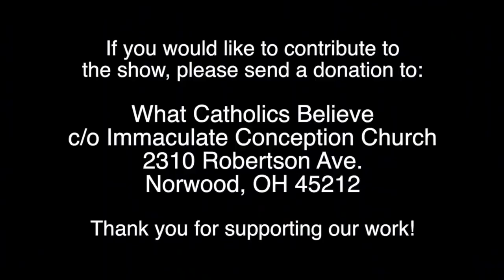Clergy Crisis Modernist PLAN to destroy the Catholic priesthood • part 1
The first part of a two-part episode returns to the topic of the information released by Abp. Viganò. Fr. Jenkins explains why the conservative media is puzzled by the reaction of the hierarchy to the crimes. Fr. Jenkins also importantly changes his position on the matter, as he no longer sees the abuse as collateral damage — instead the abuse is another step in the ultimate result of the destruction of the priesthood. Once again, it is reiterated that this isn’t the Catholic Church but is modernism — Vatican II gave birth to this crisis.  Fr. Jenkins reads excerpts from a Novus Order presider’s letter which states and explains: the Novus Ordo church attempts to seduce you and get you to assume their corrupt mentality. Failing that the Novus Ordo church then plays the victim card in order to get you to assume their corrupt mentality. The modernists want people to believe that the Catholic Church has failed them. As Voltaire once wrote, “annihilate the wretch”, the wretch being the Catholic Church. Fr. Jenkins explains Francis’ role in all of this as well as the modernist hierarchies.

THE VARIETY IS A REFLECTION OF MY INTERESTS AND BACKGROUND INVOLVEMENTS WITH VARIOUS CHRISTIAN DENOMINATIONS, WHILE IN THE PERSUIT OF FINDING THE ONE TRUE FAITH ST. PAUL REFERENCES.  THIS VARIETY OF VIDEOS IS PROVIDED FOR THE PRIMARY PURPOSE OF SERVING THOSE WHO SEEK TO COMPARE, LEARN, AND/OR, FIND ANSWERS, RELATIVE TO THEIR OWN BELIEFS AND/OR INTERESTS, ABOUT CHRISTIAN THEOLOGY, CHURCH HISTORY, OVERVIEW OF DOCTRINES, IN LITE OF THE CURRENT GLOBAL RELIGIOUS EVENTS AND NEWS.  THESE MATTERS IMPACT ALL INDIVIDUALS AND NATIONS.